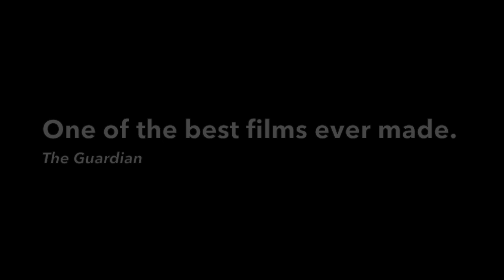Memories of Underdevelopment Trailer HD